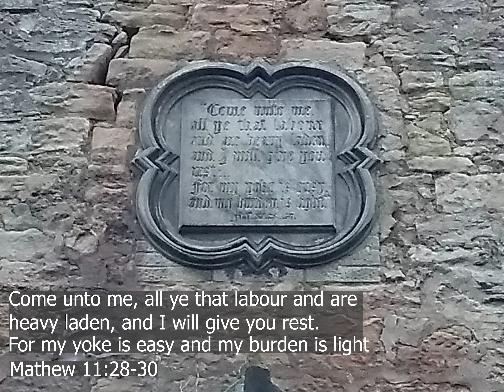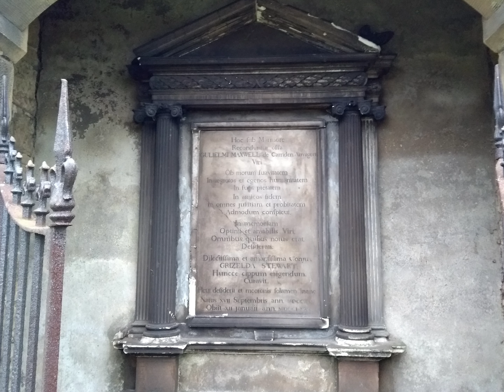Ruined Church + Bell Tower Bon'ess - Scottish Urbex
Built 1766, a simple Gothic roofless ruined church with 2-stage clock tower built in 1863. Graveyard mainly 18th, 19th and 20th century monuments including those to Dr John Roebuck and Admiral Sir James Hope.
Renovations were scheduled in 1908 but never took place.

If (for some reason) you enjoyed this video, found out about a new place or something interesting about it, any support is sincerely appreciated: